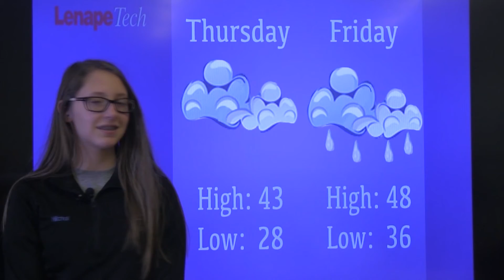AM Announcements 1-23-2020